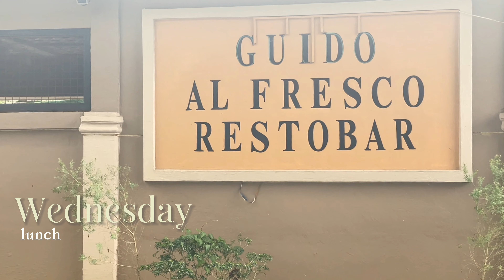🏝️Summer days in my life | going back to the province, exploring different restaurants and cafés🍨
it is not actually summer at this time. basically, in the Philippines there are 2 seasons which are wet and dry. and currently, we are in the wet season, but the school break, aka summer break changed due to the covid. so our summer break should be around april-may.

this might not be "the summer vlog" you were expecting, but I hope you enjoy watching it! I wanna say thank you for 500 subs! thank you so much❤️

♡Myamy

✧memory verse✧
𝚜𝚎𝚝 𝚢𝚘𝚞𝚛 𝚖𝚒𝚗𝚍𝚜 𝚘𝚗 𝚝𝚑𝚒𝚗𝚐𝚜 𝚝𝚑𝚊𝚝 𝚊𝚛𝚎 𝚊𝚋𝚘𝚟𝚎, 𝚗𝚘𝚝 𝚘𝚗 𝚝𝚑𝚒𝚗𝚐𝚜 𝚝𝚑𝚊𝚝 𝚊𝚛𝚎 𝚘𝚗 𝚎𝚊𝚛𝚝𝚑 𝙲𝙾𝙻𝙾𝚂𝚂𝙸𝙰𝙽𝚂 𝟹:𝟸